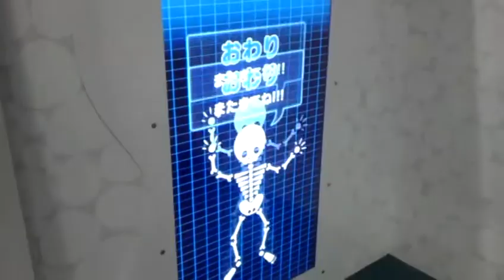KidsPlaza Osaka Skeleton